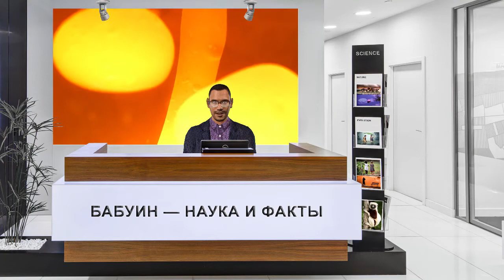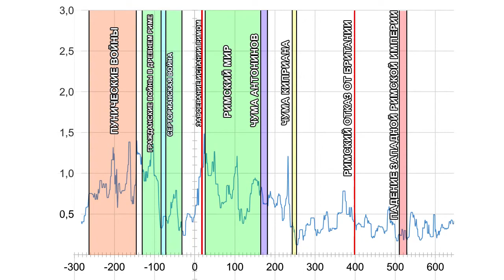Древняя история во льдах Гренландии. Взлёты и падения Римской империи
Более двух тысяч лет назад люди начали плавить руды, в том числе и драгоценных металлов, в глиняных печах, при этом в атмосферу выбрасывался свинец, оседая в ледяных шапках Гренландии и болотистых отложениях. Изучая эти слои учёные обнаружили, что по датировкам всплески и падения содержания свинца во льдах, совпадают с определёнными историческими событиями в Европе, включая войны и болезни.
Карта: 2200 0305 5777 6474
Дополнительно: 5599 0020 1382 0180